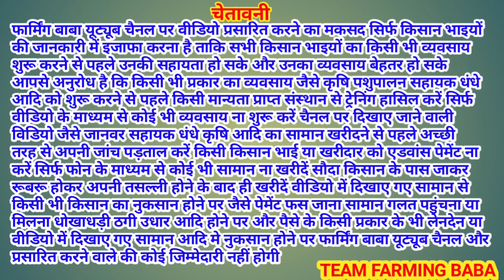बाबा ने माँगा एक बकरे का 10 लाख 16 हज़ार सभी हैरान live_sauda lehra bega bakri bazar